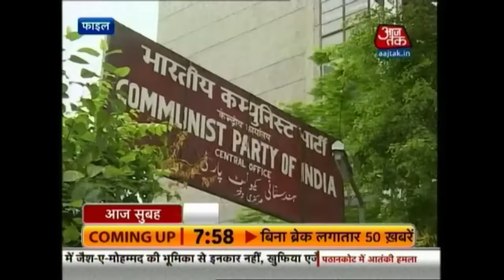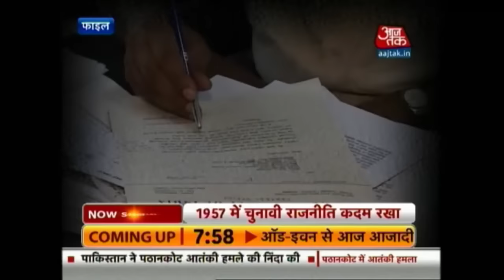CPI Veteran AB Bardhan Is No More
Communist Party of India (CPI) veteran leader, Ardhendu Bhushan Bardhan, passed away at a private hospital in New Delhi on Saturday. He was 91.